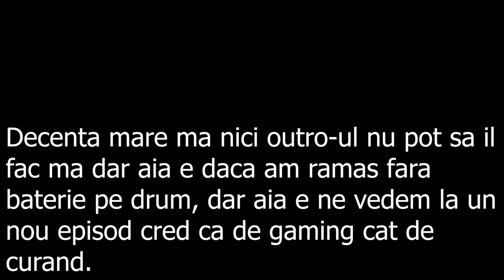BikeVlog Ep 1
Salutae asta e primul bike vlog speram ca nu si ultimul, dar sper cat de curand sa pot face si live-uri dar momentan am niste probleme de internet care nu ma lasa sa o fac avand multe warning-uri. In curand vor incepe sa apara si episoade de gaming.
Contul personal il puteti gasi in descrierea celui de mai sus sau mai jos drept link